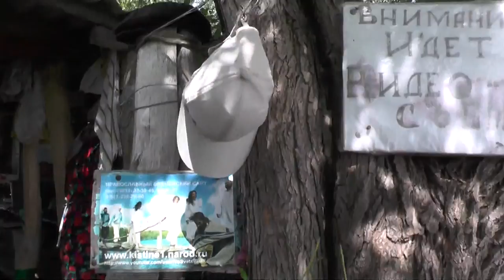К каким мужчинам тянутся женщины и почему